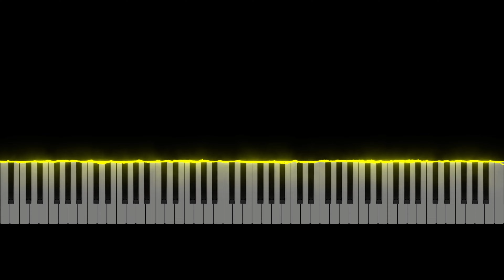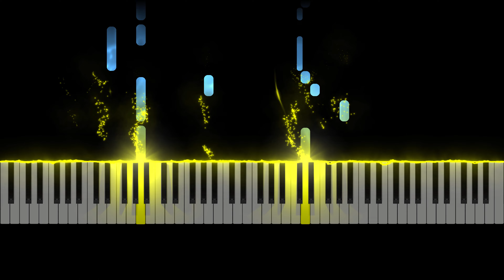Runescape Sea Shanty 2 Synthesia Midi Piano Tutorial & Download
Runescape Sea Shanty 2 Midi Piano Tutorial & Download